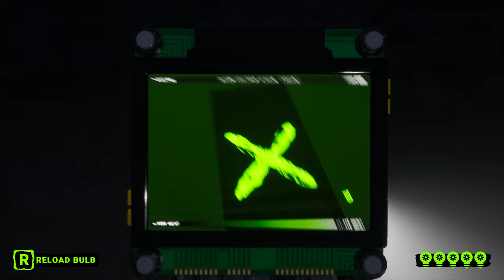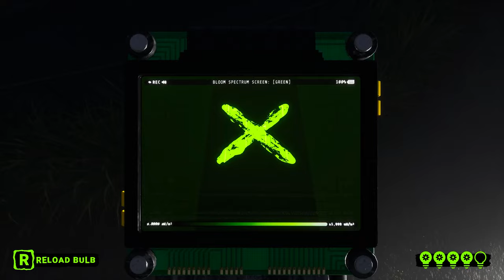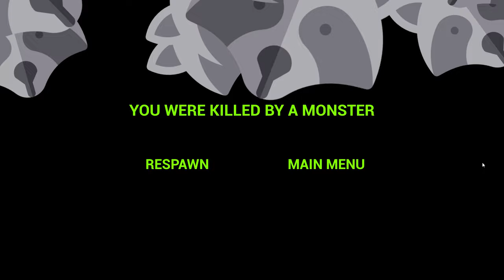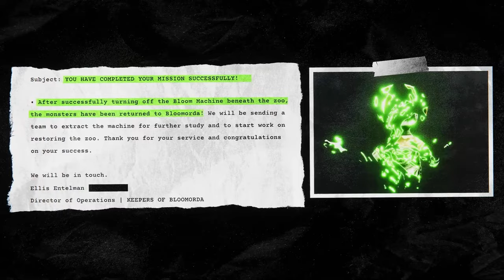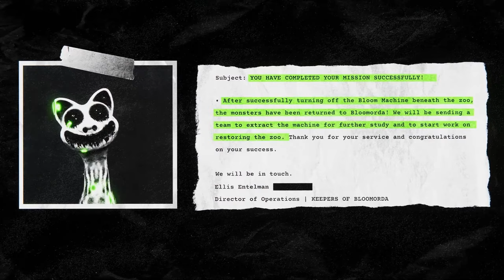🦊 DON'T Visit the ZOO at Night #6 ZOONOMALY Raccoon Steve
DON'T Visit the ZOO at Night #6 ZOONOMALY FINAL EPISODE Raccoon Steve